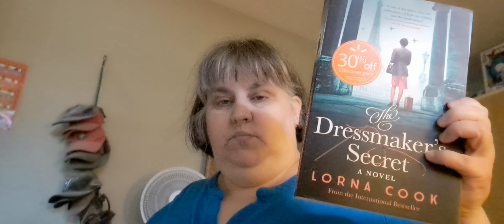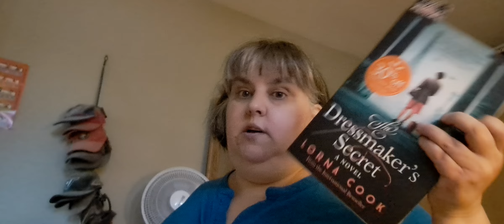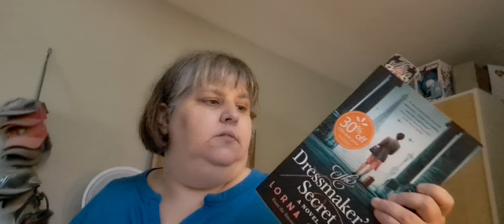update on Ketchup-A-Thon and Review on The Dressmaker's Secret by Lorna Cook